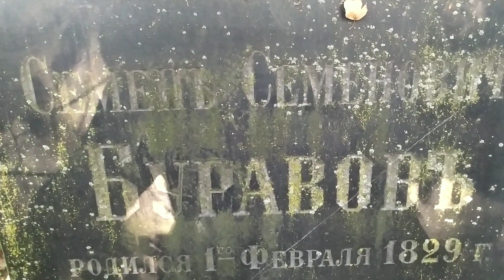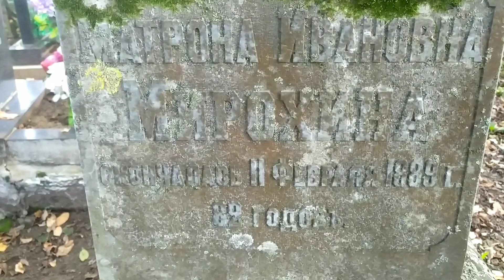Какой у меня теперь подвал!!! Мечта!!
Решила сделать полдня отдыха. Все, больше не буду))) совсем расслабилась))) так что, ударяюсь в работу с новой силой